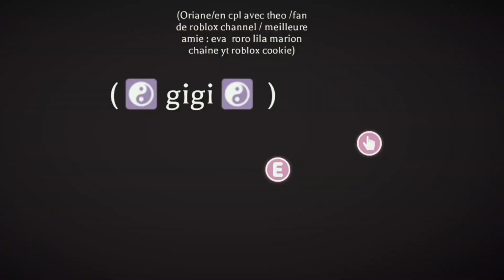ON VISITE LA MAISON DE PIGGY DANS ADOPT ME !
Dans cette vidéo je Visite la Maison de Piggy !
-gianni83210
-lisamaria773
-jaidabenslama
-sorcierelamalice
😍Team Roblox Channel💝

Je ne peux pas mettre mes Shirts gratuits...

Mon pseudo : jaida93
Le pseudo de ma sœur : jaidabenslama

- Tu peux m'ajouter en amis ?
J'accepte pas les demandes d'amis...
-Tu peux m’épingler stp ?
Désolée mais j'épingle que mes commentaires...
-Quel est ta couleur préféré ?
Ma couleur préféré est 🌈
-Quel est ton animal favori dans Adopt Me ?
Mon animal favori est la Licorne Neon